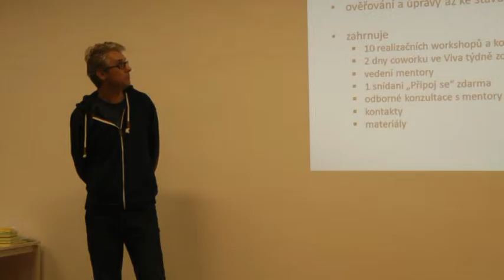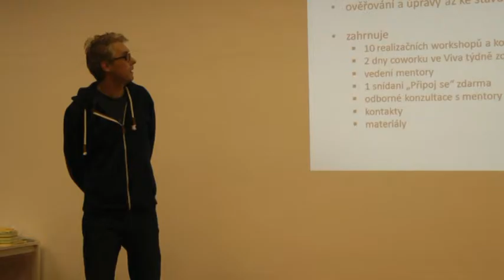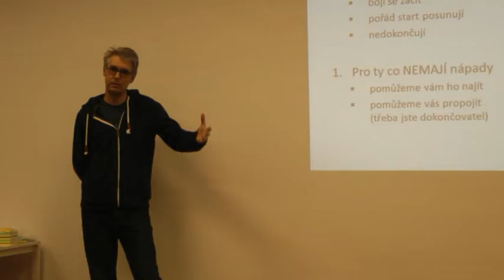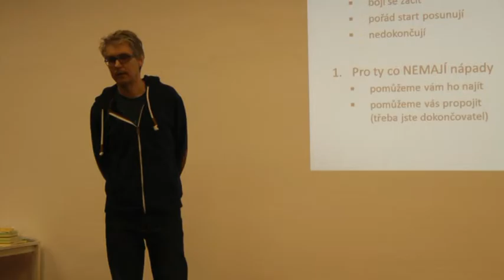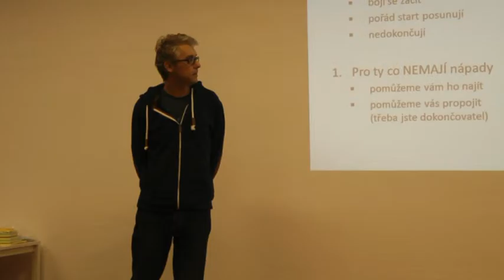Jan Plaček: Inklubátor VIVA Ostrava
Tříměsíční intenzivní INKLUBÁTOR je zaměřen na nalezení, ověření a realizaci nápadu až do fáze, kdy může vydělávat. Pracujeme ve skupinách i individuálně. U nás se stávají sny skutečností.